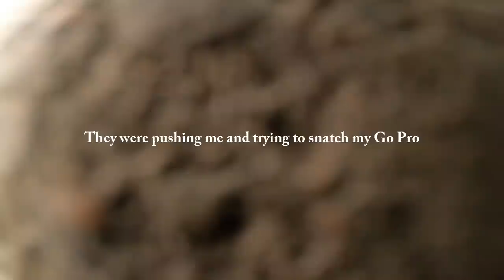An Indian Guy Fights Back With Pakistani in Canada | Anti-India Protest*Exposed*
1 Indian Tiger Getting Heckled By 30 Pakistanis Protestors In Canada

OK BYE
PEACE